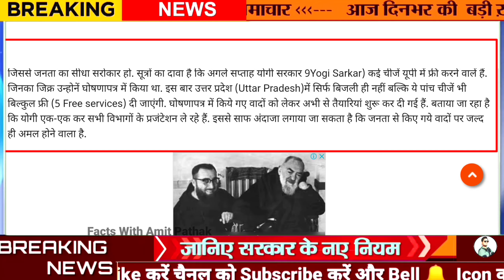Free Cylinder Kab milega, Free Scooty Yojna, फ्री बिजली किसानो को, Tablet phone 5 बड़े लाभ cm yogi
Free Cylinder Kab milega, Free Scooty Yojna, फ्री बिजली किसानो को, Tablet phone 5 बड़े लाभ bus yatra

Facts With Amit Pathak Free Ration News Tablet Smart phone Yojna 2022 UP Scheme

UP Sarkar jald apne kiye gaye sankalp patra ke vaade kobpoora karne ja rahi hai.
jald hi sabhi mahilao ko free bus yatra do jayegi Ji haan jo 60 saal ya usse adhik umra ki mahila hai unhe free bus yatra di jayegi.

Iske sath hi 12th pass girls ko UP sarkar free scooty Yojna ka labh degi.

yani sabhi ladkiyo ko free scooty milega to kewal ye labh unhi ladkiyo ko diya jayega jo 12th aache nhmber se pass hongi aur graduation course ke liye admission karwayegi

Free gas cylinder ka labh bhi ujjwala dharak ko diya jayega. Ji haan may mahine me sabhi ujjwala gas dharko ko free gas cylinder Ka labh diya jayega.
iska paisa gas cylinder wale account me jayega.

Kisano ko jald milegi free bijli Ji haan dosto kisano ki waise aadhi bijli maaf ki gayi hai lekin sankalp patra me tubewell wale bijli bill ko maaf karne ki baat kahi gayi thi to jald hi sarkar kisano ki bijli bill me bada labh degi.

Sarkar 2 crore students ko free tablet Smart phone diya jayega, Ja han dosto sabhi students ko sarkar free tablet Smart phone degi. sarkar iske liye jald hi tender jari karegi aur company smart phone tablet ka nirman kar iska vitran hoga. to 2 crore students ko aane wale 5 saalo tak har saal 40 se 50 lakh tablet Smart phone diya jayega.

UP Cm yogi Adityanath bada ailan kar chuke hain aur jald ye sara labh jo apne sankalp latra me kiya gaya tha use ek ek karke poora karne ka bharosa dilaya hai.